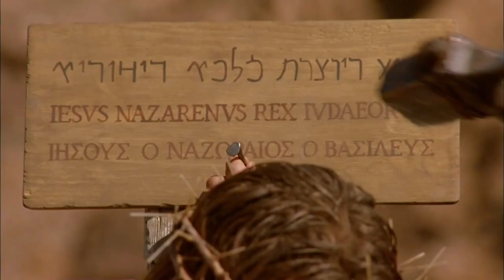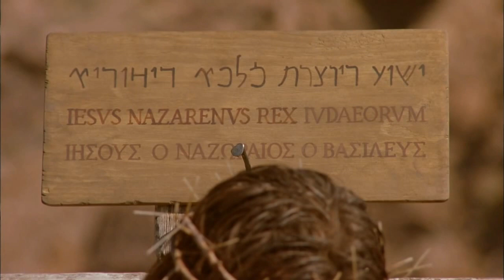Yehiya 18-19 -Isa Almasihu- Songhai - Mali film -Isa kanjandiyanoo